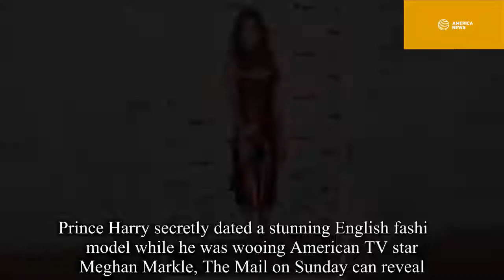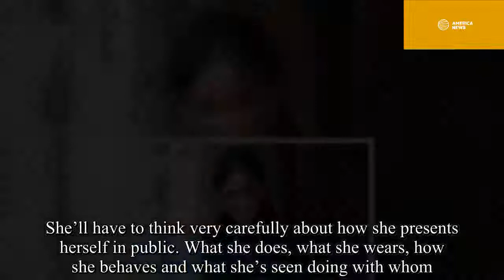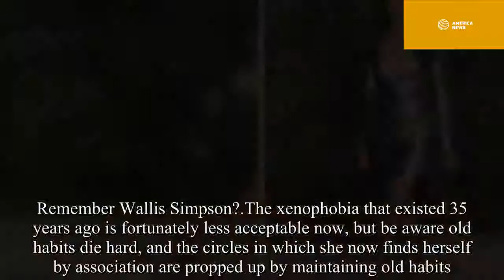Prince Harry was secretly dating English model while dating Meghan Markle